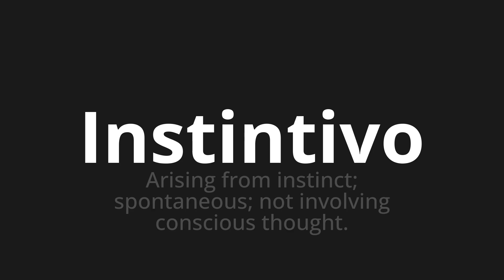How to pronounce Instintivo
Master the Pronunciation of 'Instintivo instinctive Which' - which means : Arism from instinct;spontaneous;Not Involving consciousness Thought. 📝 with @HTPronounce 🎓🗣️ - [Your Guide to Portuguese]

Learn to pronounce 'Instintivo' perfectly in Portuguese with our easy and engaging tutorial by @HTPronounce! 📖📽️ In this comprehensive video, we provide you with native speaker examples 🗣️👂 and phonetic breakdowns 🎵 to ensure you get the pronunciation just right.

How to say Instinctive in Portuguese